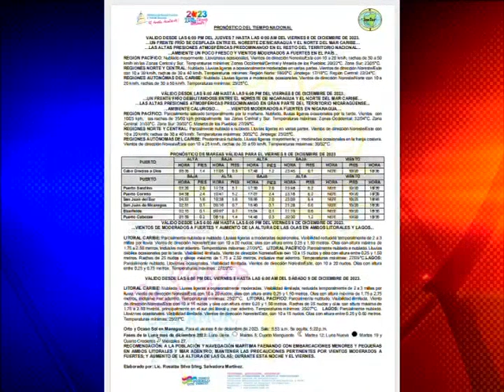INETER: Bajas temperaturas para el fin de semana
Según pronósticos de exertos del clima, para este fin de semana se esperar dos frentes fríos que podrían generar bajas temperaturas en el territorio nacional.